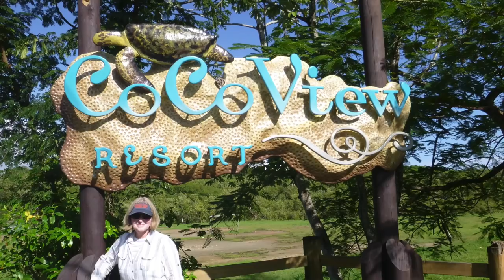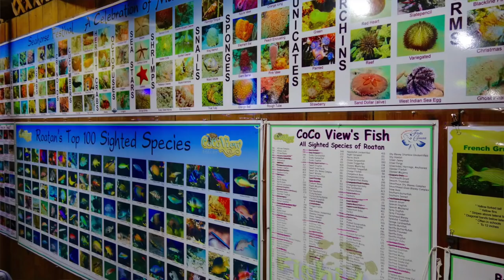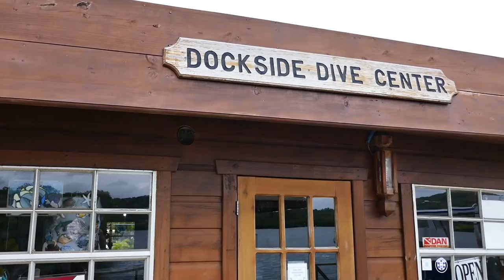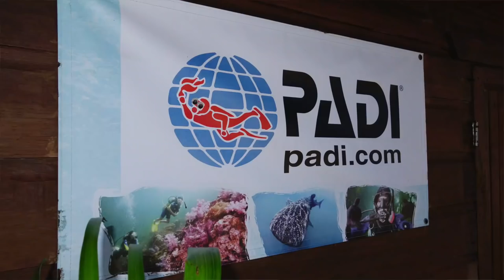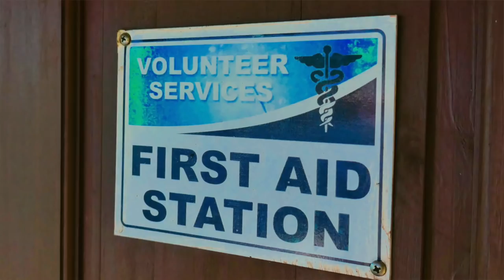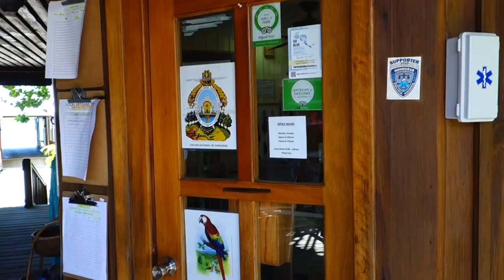Coco View Resort Promotional Video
Take a look at the finest Dive Resort in the Caribbean, Coco View Resort on Roatan, in the Bay Islands of Honduras. Enjoy!!!